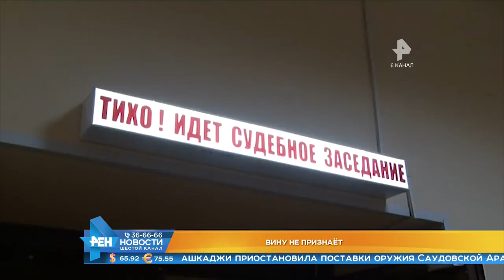Выпуск новостей Эфир 19 ноября 2018